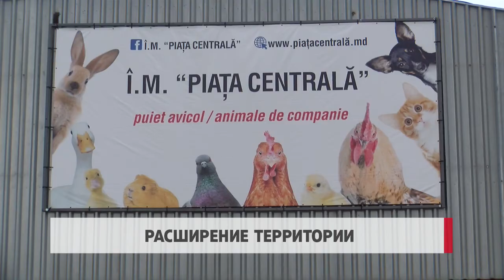Расширение территории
Птичий рынок на улице Кэрбунарь в столице в скором времени будет расширен. Такое решение принято на сегодняшнем заседании Кишинёвского муниципального совета, утверждены и затраты на расширение  в размере 10 млн. 700 тыс. леев. Подробнее в нашем репортаже.

Сейчас на столичном птичьем рынке на улице Кэрбунарь товар продают в двух павильонах. Один предназначен  для растительной сельхозпродукции, другой - для птиц и животных. Однако в скором времени администрация рынка начнёт осваивать и дополнительные места  на своей территории. По проекту на этом пустыре планируется возвести новые коммерческие павильоны.

Иван Пынтя, и.о. гендиректора муниципального предприятия «Центральный рынок»

«По постройке больших территорий, дополнительных коммерческих площадей для организации торговли строительными материалами. Имеется в виду, песок, щебень, цемент и другие строительные материалы».

План по модернизации необходим для того, что бы освободить трассу Каля Басарабией от большегрузных автомобилей, с которых продают стройматериалы сейчас.

Александр Одинцов, вице-председатель фракции ПСРМ в КМС

 «Предлагается все эти автомобили, после того как будет благоустроена зона 5,6 га, это достаточно большая территория, её хватает на размещение около 300 автомобилей, разместить на территории, которая находится на балансе Центрально рынка».

Все средства на модернизацию территорий выделены из бюджета муниципального предприятия «Центральный Рынок».

 «Дирекция Центрального рынка запросил у муниципального совета возможность использовать собственные средства «Центрального рынка» в размере 10 млн. 700 тыс. леев, для благоустройства на Кэрбунарь - 5,6 га».

По словам Ивана Пынти, исполняющего обязанности генерального директора муниципального предприятия «Центральный рынок», работы продлятся в течение 8 месяцев.